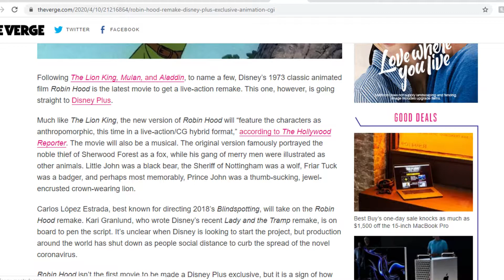Live Action/CGI Disney's Robin hood confirmed!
This one has me excited, this i am looking forward too. Hopefully its true and works out. hopefully.